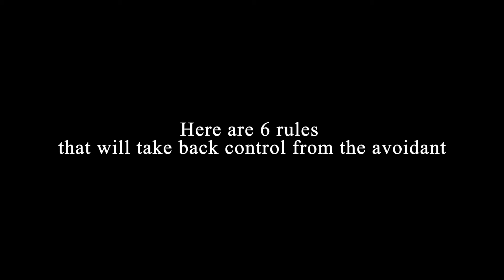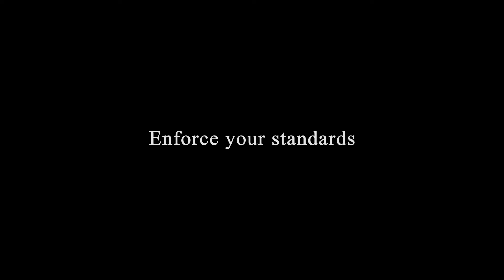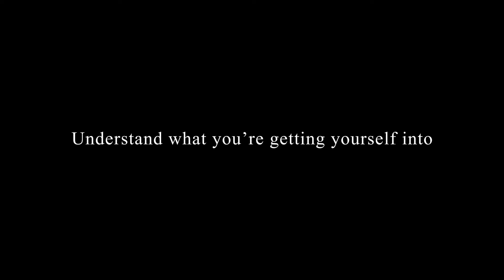6 Rules for dating an avoidant.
Do you miss that person? You want to move on and forget them but No matter what you do, you simply can't let them go. You feel good for a while, but after a few days or weeks, you start missing them again. We have launched a new workshop that will give you a step by step guide to permanently heal your heart and get them out of your head and your life. Use this link to join "The Healing Your Heartbreak Workshop".